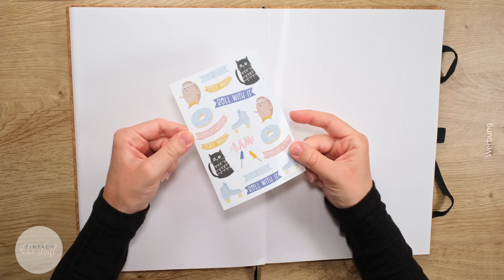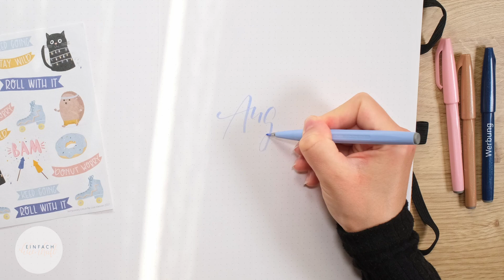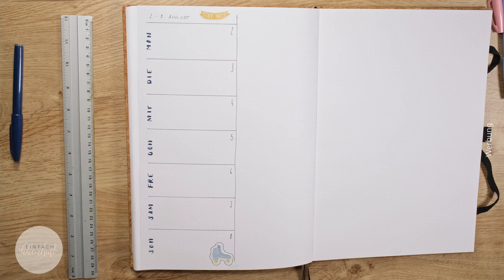Sticker für einen Gute-Laune-August | Temporary Circus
Heute wird's bunt: Für das August Bullet Journal Setup nutze ich süße Sticker und farblich passende Brush Pens. Mal was anderes und so zwischendurch eine schöne Abwechslung.

Jeden Donnerstag um 20 Uhr gibt's ein neues Video auf diesem Kanal.

VERWENDETE MATERIALIEN

Die verwendeten Stifte sind Teil dieses Sets

Auf meinem Kanal Einfach Lilienhaft gibt's das Bullet Journal einfach erklärt. Hier zeige ich dir, wie du dein Bullet Journal (deutsch) mit Lettering schnell und einfach lilienhaft gestalten kannst. Jeden Donnerstag um 17 Uhr gibt's ein neues Video à la Bullet Journal Einfach Lilienhaft. Und jeden Monat ist ein neues Setup mit Bullet Journal Monatsübersicht und Bullet Journal Wochenübersicht dabei.

Die im Video vorgestellten Produkte habe ich kostenlos als PR-Samples zur Verfügung gestellt bekommen. Es handelt sich bei diesem Video um keine bezahlte Kooperation.